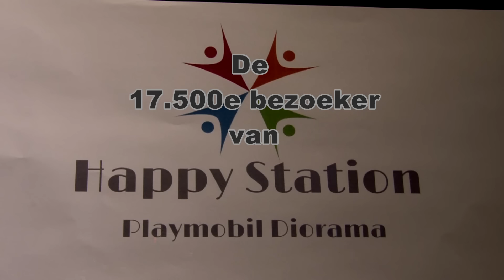Happy Station 17 500e bezoeker 28 februari 2016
Impressie van de 17.500e bezoeker aan happy Station

Happy Station op het Bredase station gevestigd